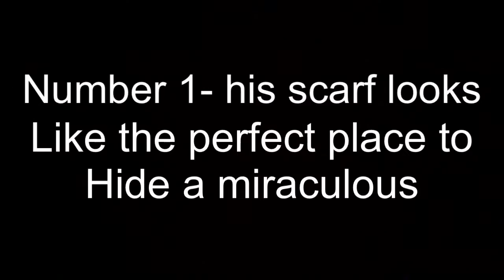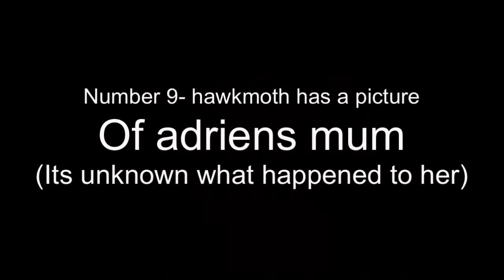10 reasons I think Gabriel Agreste is hawkmoth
Hope you enjoy this video no hate please this is just my opinion everyone is entitled to theirs and if you don't think hawkmoth is Gabriel then that's ok same as me thinking Gabriel is hawkmoth